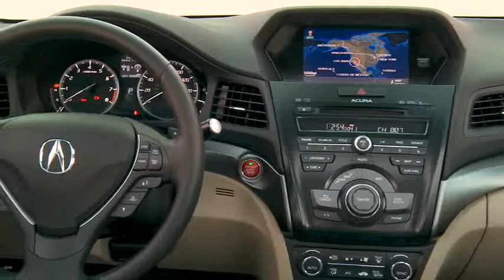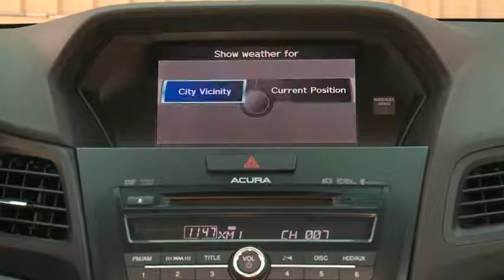2013 Acura ILX 2.0L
2013 Acura ILX 2.0L (exterior and interior)